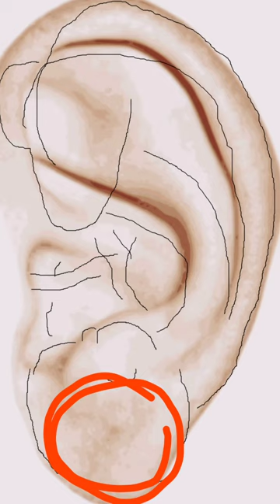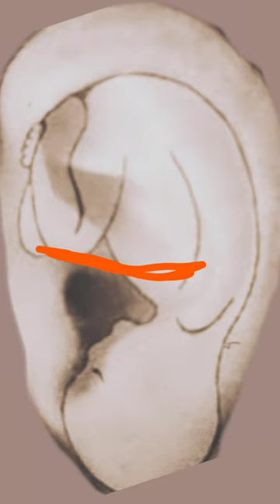Der Embryo Homunculus im Ohr für Ohrreflexzonen, Auriculotherapie und Ohrakupunktur Teil 2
Wer schon immer die Ohrreflexzonen leichter lernen wollte ist mit diesem Video gut beraten. Logische und einfache Erklärung  wo welche Reflexpunkte am Ohr zu finden sind.